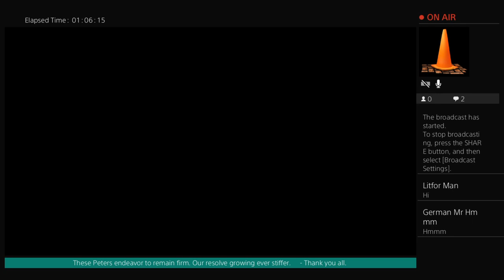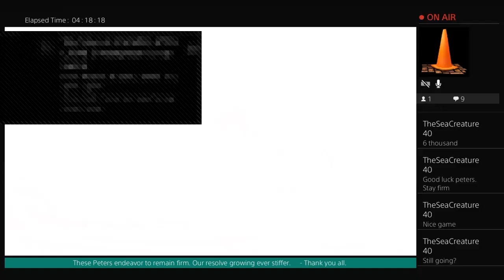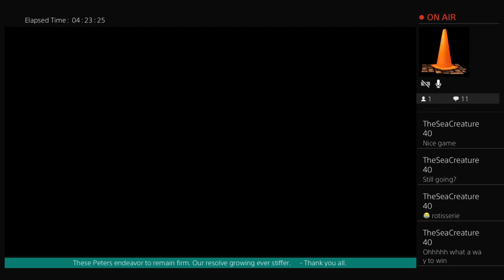NHL 19 | The Peters